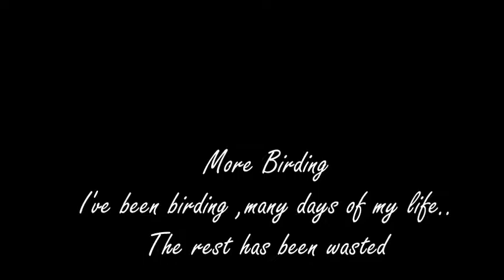N'dhomu Island - Birding in the Okavango Delta (Botswana)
Birding in the pristine Okavango Delta, Botswana. All photos and videos where taken while on trip with N'dhomu Island Camp.